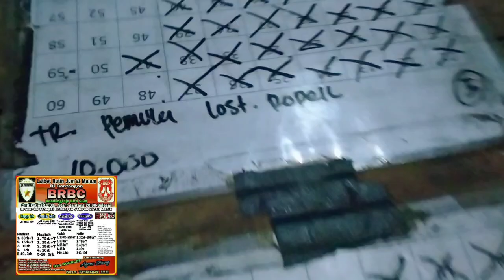Dibawah Diam Semuanya begitu Sampai diatas langsung Ropelan Semua di Brbc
Lomba Trucukan